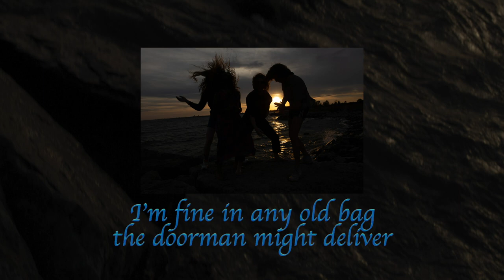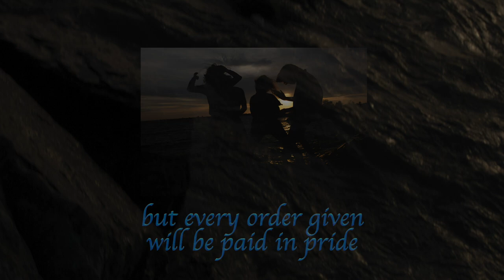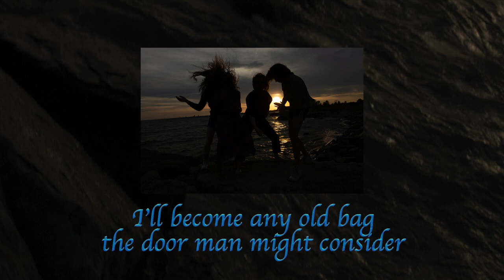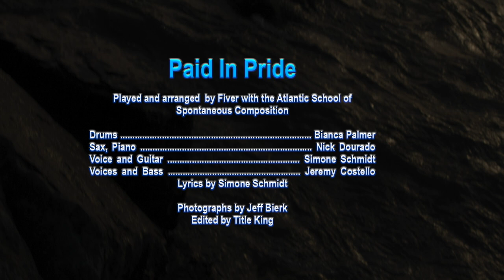Paid in Pride by Fiver with the Atlantic School of Spontaneous Composition Visualizer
This song appears on Fiver with the Atlantic School of Spontaneous Composition out on May 7th, 2021 on You've Changed Records.

Played and arranged  by Fiver with the Atlantic School of Spontaneous Composition

Drums ~ Bianca Palmer

Sax, Piano .~ Nick Dourado
Voice and Guitar ~ Simone Schmidt
Voices and Bass ~ Jeremy Costello
Lyrics by Simone Schmidt

Photographs by Jeff Bierk

Edited by Title King
copyright Simone Schmidt 2021